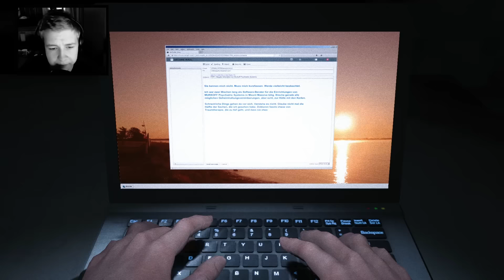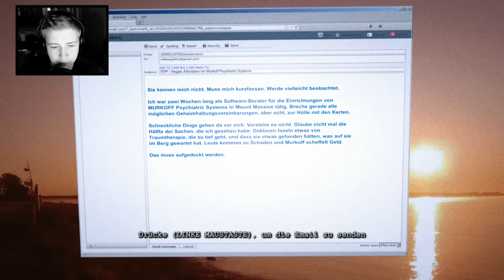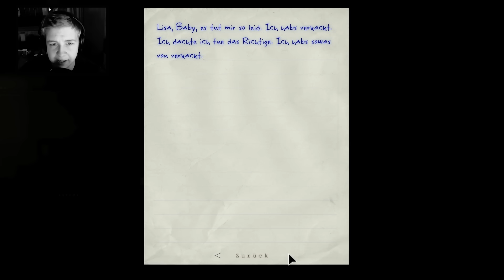OUTLAST Whistleblower | #001 | Ich werde eingewiesen! HILFE?! [Deutsch/HD] Let's Play Outlast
--..Outlast..--
Psycho-Horror von Red Barrels

Sooo. Da wäre wir auch schon wieder...doch es scheínt so, als hätten wir unsere Kamera irgendwie verlegt. Und Dennis haben wir auch immer noch nicht gefunden.. Naja, fragen wir mal die Wächter. Ich schick nur noch kurz diese Warnungsmail ab und dann...HILFE!!! :D